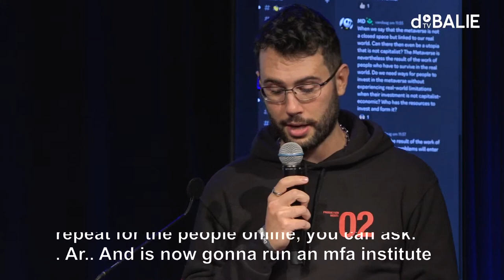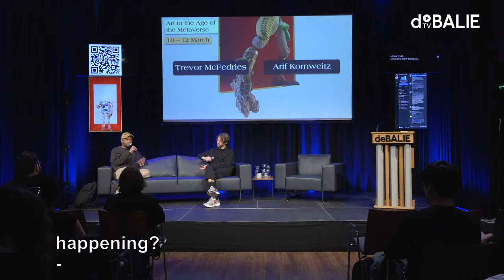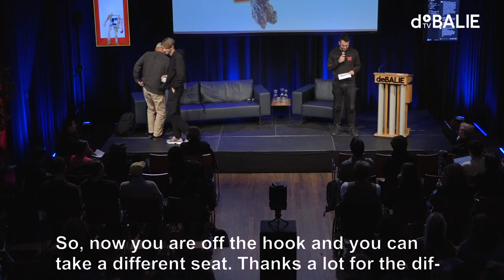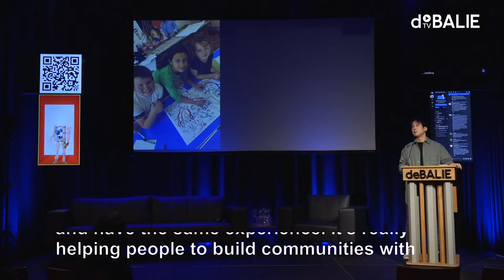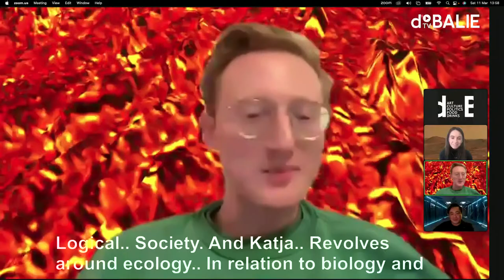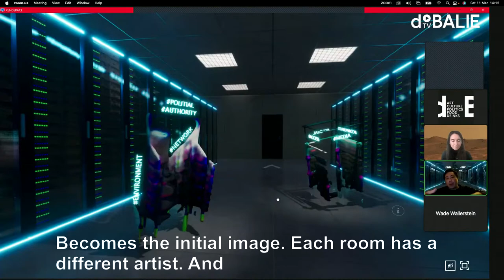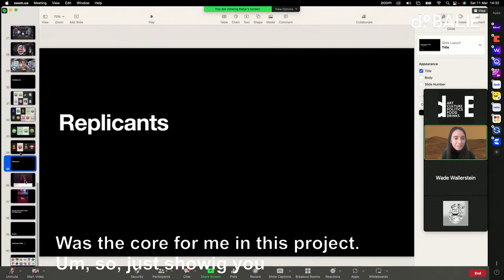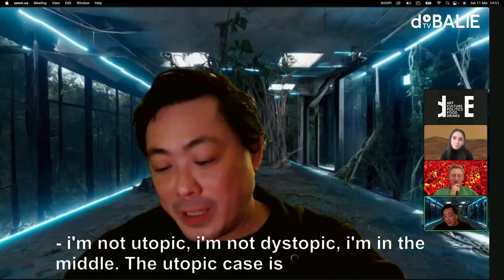Solid State of the Art & Sculpted from Code | #2 & #3 | Art in the Age of the Metaverse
At this conference, experts in the intersection of contemporary art and digital technologies will delve into the metaverse, a shared space that combines virtual and physical realms. Our expert panel of artists, curators, activists, and industry professionals will take you on a journey through the latest artistic landscapes and discuss the ethical implications of this emerging technology. We'll delve into the forms of artistic practices at the intersection of the physical and the virtual, and explore key questions such as: How can we counter big tech's influence on the metaverse's development? And how can we shape the future of the metaverse in a more ethical and collaborative manner?

After the intro (Into the Metaverse), Trevor McFedries gives a talk. Followed by a Q&A with Mcfedries and Arif Kornweitz (moderator). From 13:15 until 13:45 there’s a Q&A with Jinha Lee. After the Q&A, an online talks with Peter Wu+, Katja Novitskova and moderator Wade Wallerstein. This is the second of five livestreams of the program Art in the Age of the Metaverse.

The multi-year research project Art in the Age of the Metaverse is a collaboration between the Hartwig Art Foundation and the Rijksakademie van beeldende kunsten, conducted by Memory Gems. The international conference on 10 - 12 March 2022 was organised together with De Balie.